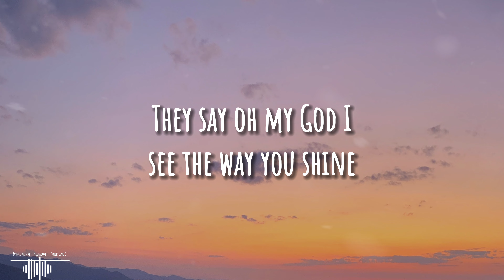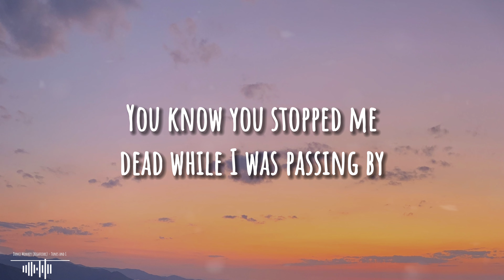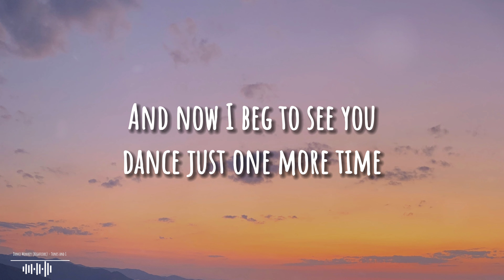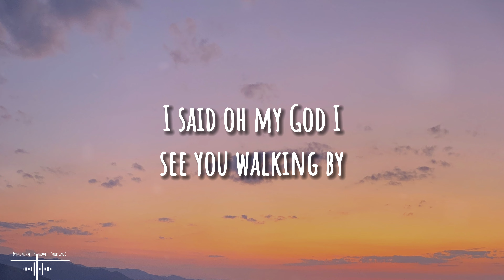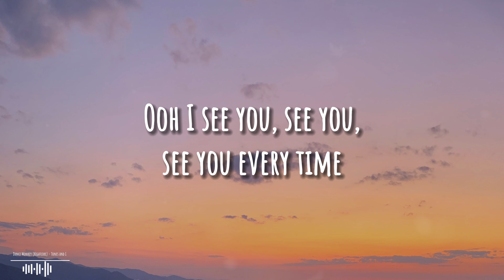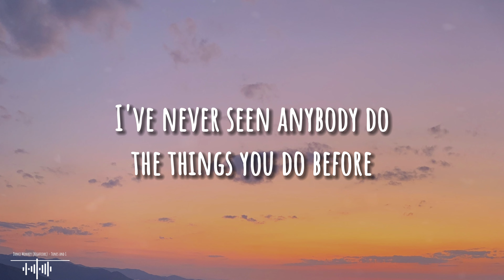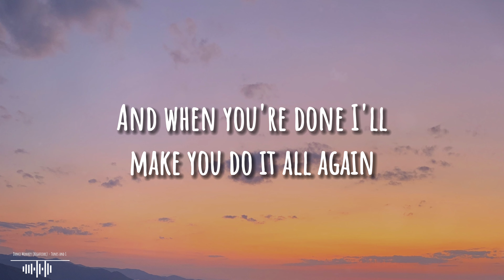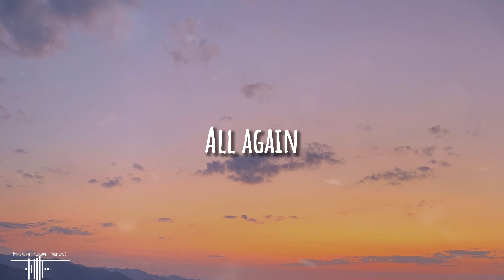Tones and I - Dance Monkey (Nightcore) (Lyrics)